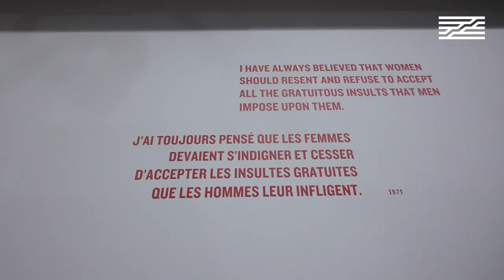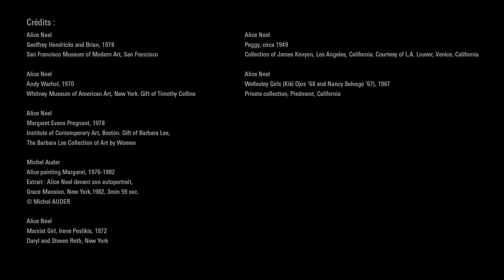Visite exclusive de l'exposition Alice Neel | Centre Pompidou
[English and chinese subtitles available]
Visitez l'exposition « Alice Neel, un regard engagé » comme si vous y étiez !
Une expérience unique pour se plonger dans la peinture d'une icône du féminisme militant, précurseure d'une approche intersectionnelle. À travers sa peinture figurative à contre-courant des avant-gardes de l'époque, c'est tout un pan marginalisé de la société qui prend vie et qui se retrouve propulsé sur le devant de la scène.
Un parcours entre lutte des classes et lutte des genres accompagné par Angela Lampe, commissaire de l'exposition.